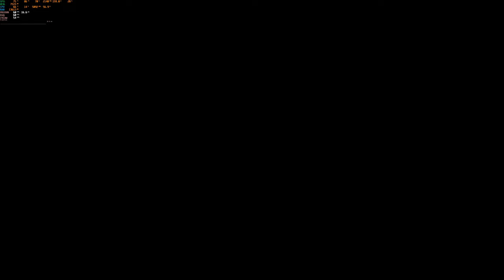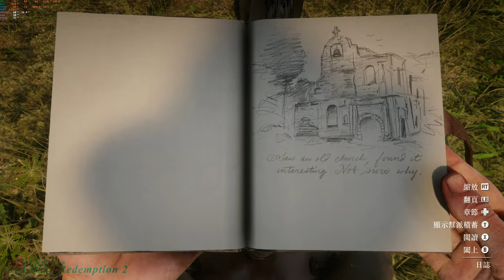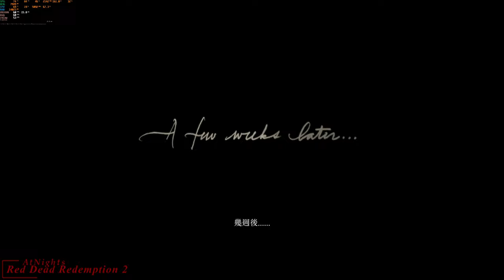RDR2 4k｜碧血狂殺2｜第3章(克雷蒙角)｜Chapter 3 Clemens Point｜主線任務｜遊戲攻略｜電影遊戲｜PC 4K 60Hz Ultra HD｜gameplay｜AtNights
Full game Playlist ｜完整遊戲列表_AMD 6800XT FSR 2.0
Red Read Redemption 2 Chapter 3 Clemens Point｜碧血狂殺2 第3章(克雷蒙角)｜AtNights